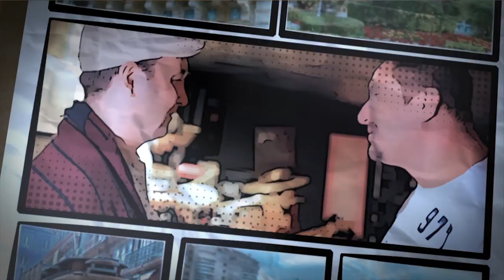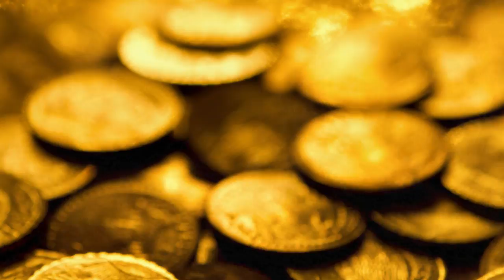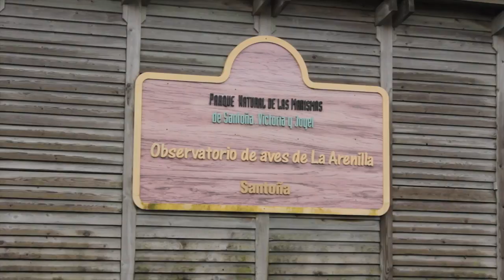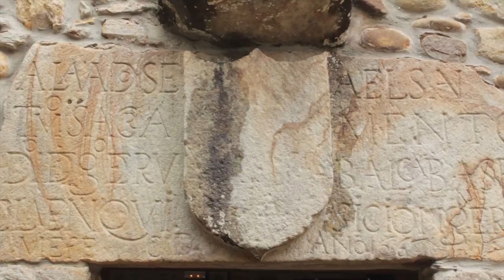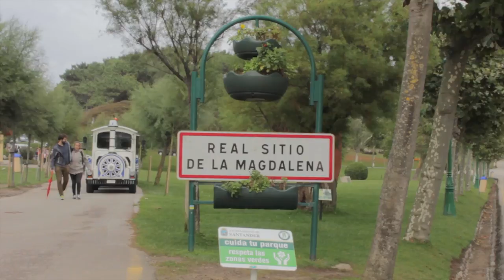"Entre dos Iberias", 5to capítulo, Cantabria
Programa TV "Entre dos Iberias", autor - Artem Ivantsov (Dnipro, Ucrania), quinto capítulo. Cantabria, Liébana, Santillana del Mar, Liérganes, Bárcena Mayor, Santander, Mogrovejo, rabas, canasta de productos cantábricos, origen del tribu varduli